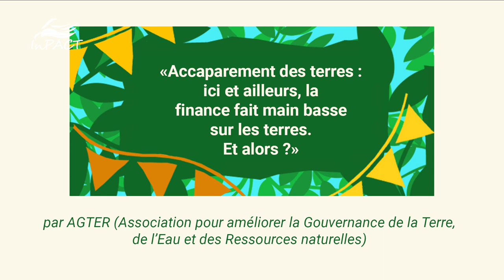Accaparement des terres : Ici et ailleurs, la finance fait main basse sur les terres. Et alors ?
[Conférence] "Accaparement des terres : Ici et ailleurs, la finance fait main basse sur les terres. Et alors ? "
Avec la participation de Mamy Rakotondrainibe (Collectif pour la défense des terres malgaches Tany, Agter), Mathieu Perdriault (Agter), Michel Merlet (Agter).

Cette conférence a été captée lors du Printemps d'InPACT 2018, qui s'est tenu du 18 au 20 mai 2018 à Gommerville (28), sur la ferme de la Basse-Cour

Merci à tou·te·s les membres de l'équipe vidéo, bénévoles, dont le précieux travail a permis de rendre cette conférence accessible en ligne :
- Gestion de l'équipe vidéo : Jérémie Grojnowsky
- Prise de vue & montage : Déborah Tariel
- Habillage / charte visuelle : Déborah Tariel